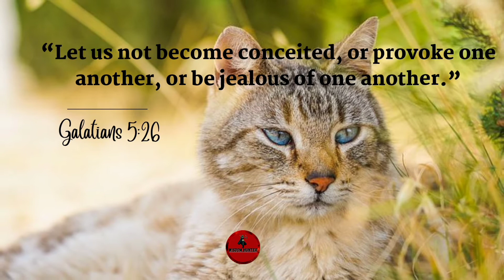VERSE OF THE DAY | 16 AUGUST 2021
TODAY'S VERSE: “Since we are living by the Spirit, let us follow the Spirit’s leading in every part of our lives. Let us not become conceited, or provoke one another, or be jealous of one another.”